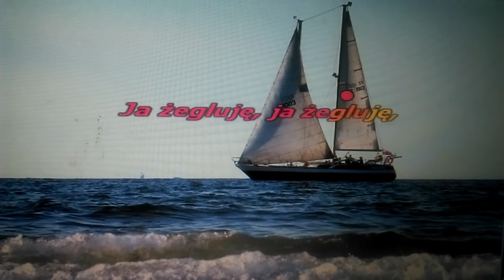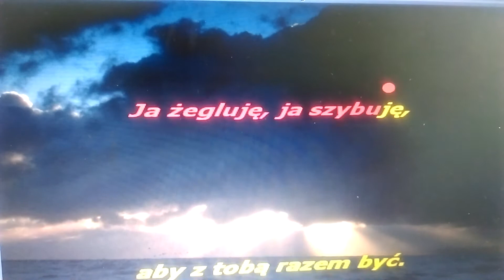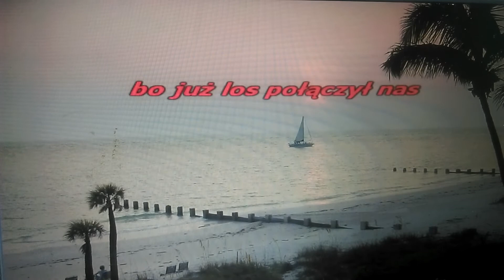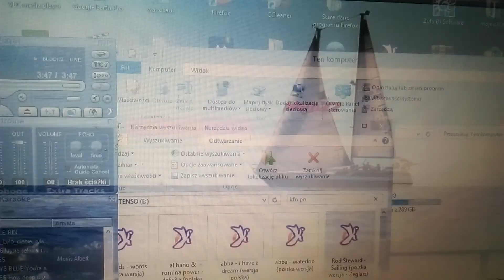kfn Rod Stewart SAiling Zeglarz PL